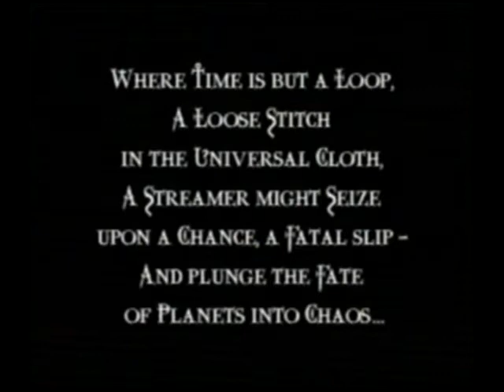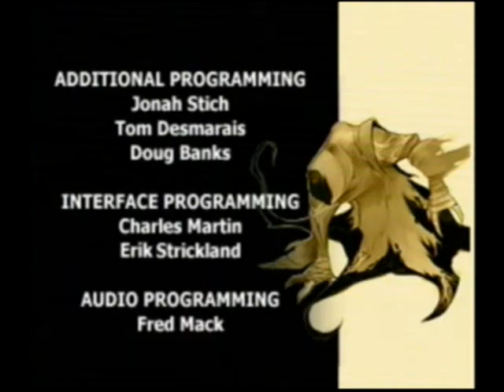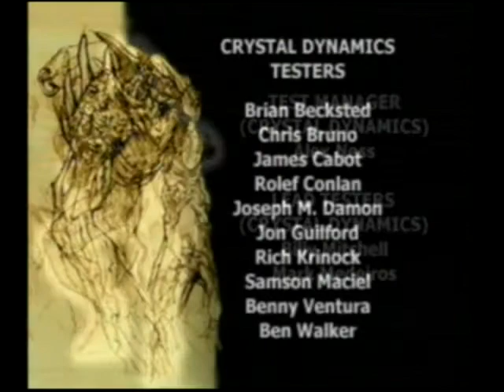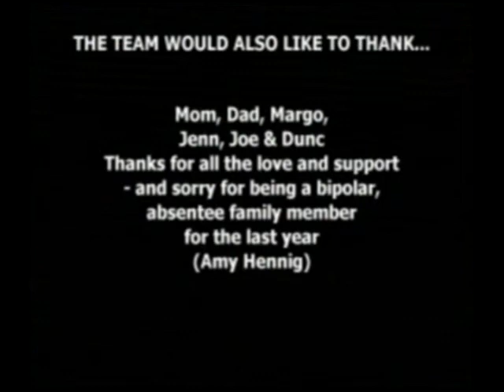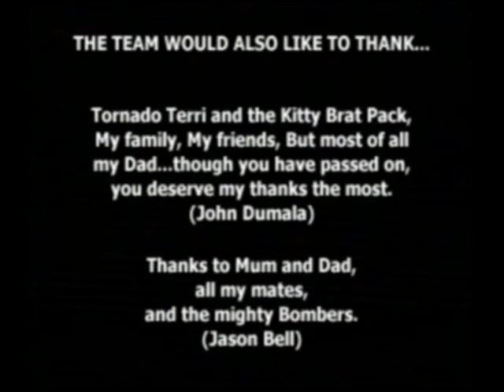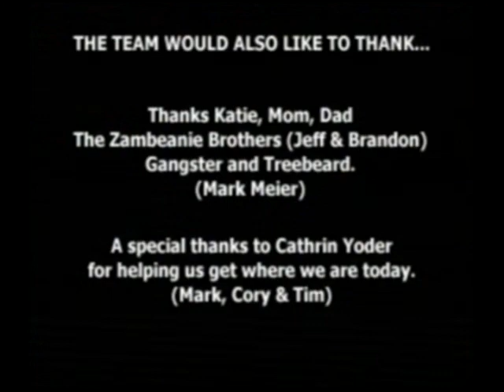Legacy of Kain: Soul Reaver - part 5 of 5 (20121108-170549).MPG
*Note: The quality of this part is slightly degraded since I had to do an edit and remake this file. The original file had the best quality and you always have some loss when having to edit or remake a file. However, the original apparently had some sort of small error somewhere since Youtube couldn't finish "processing the file". I tried to upload the original file 5 times (which takes hours) and had an error each time.